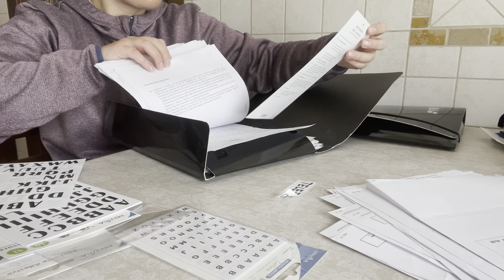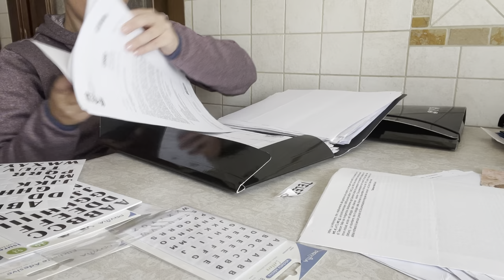PULIZIE IN SALA | DEEPCLEANING | PULIZIE PROFONDE 🛋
Pulizie straordinarie in sala. Pulizie motivazionali.